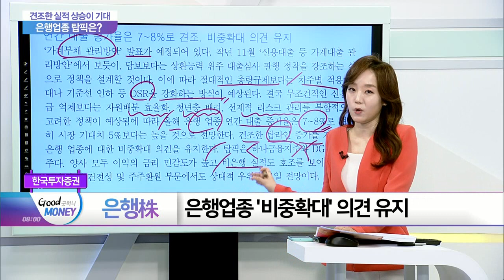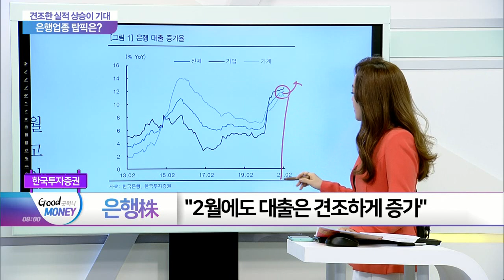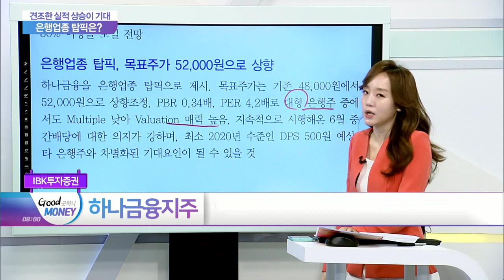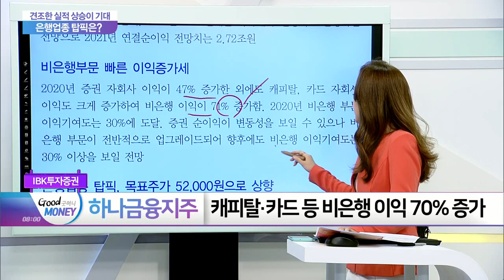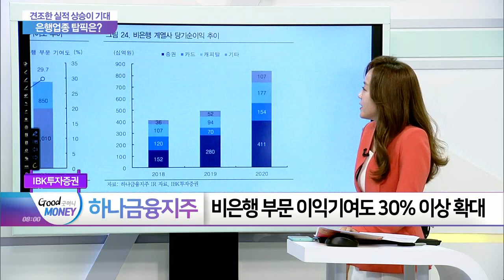은행株·하나금융지주... 견조한 실적 상승이 기대.. 은행업종 탑픽은?_여의도 타임즈 (20210311)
- ‘가계부채 관리방안’ 발표 전 선수요 확대
- 기업 대출, 코로나 이전 대비 빠르게 증가

- 캐피탈‧카드 등 비은행 이익 70% 증가
- 비은행 부문 이익기여도 30% 이상 확대